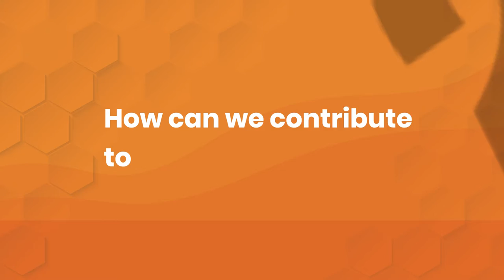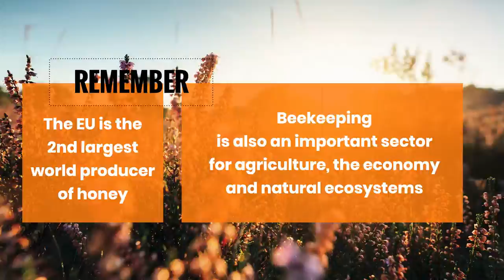📣 What if the bees disappeared? From Croatia they show us their views 🐝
💬 Get to know different views on beekeeping from Croatia:

🙍  Family Beekeeper👉 GlavotaTomislav

💬 For me, beekeeping is love and health. I took up beekeeping 13 years ago when a swarm of bees landed in a barrel at my vacation home. At that time, I did not think that I will practice beekeeping. I was convalescent after cancer surgery, and I felt very unwell. So, I only stayed here to breathe fresh air.Apart from physical health, beekeeping is mental health as well.
I make sure to use all the technological achievements, new experiences and scientific methods available to me through lectures at the Faculty of Agrobiotechnical Sciences Osijek and the beekeeping technology provided by other significant beekeepers.
If you want to be a beekeeper, start right away! I encourage you not to hold back for a single moment.If you love nature and animals, do practice beekeeping, have your hive, do not hold back. Bees are not evil; bees do not attack; bees only defend themselves.Do not stress if you are stung by a bee because bee venom is very beneficial and healthy.

👤🐝 Professional Beekeeper👉Slavko Stojanović. Head of the beekeeping association PČELARSKA UDRUGA "PČELA" OSIJEK

💬 Beekeeping is primarily important for pollination and contribution to crop production. In addition to producing honey and other products, approximately 70 to 75% of all bee pollinating crops are sufficient and necessary for humans to produce food.
In addition to honey, I also produce comb honey, pollen and propolis. All those products contribute to human health. Honey is beneficial for digestion, depending on what type of honey you use. Propolis is the only natural antibiotic that cannot be produced naturally. I produce it as a tincture, and I am currently in the process of producing native propolis for those who cannot consume alcohol-based propolis.
People who are not engaged in agriculture need to provide bees with a tap and a source of water. On the other hand, farmers who are intensively engaged in agriculture should apply plant protection products that do not harm bees.

🙍 Beekeeper Entrepreneur 👉 Zlatko Gregačević. Apimel d.o.o.

💬 Without bees, there would be no life. Beekeeping is very important for survival. The production of honey and bee products is very important because bee products are healthy food, and eating healthy food means being healthy.
I modernised the process of honey extraction, and I have started applying the latest honey extraction technologies and using bee escape tools and automatic spinners.
I advise young people to take up beekeeping because it is a very nice job. You spend time in nature and live healthily, and it is a significant source of additional income. When taking up beekeeping, one should not start megalomaniacally but master it on four to five hives and gradually expand the production. When you get to about 50 hives, your income can be truly profitable.

🔊 Foster for beekeeping bridges through innovative and participate training 🐝